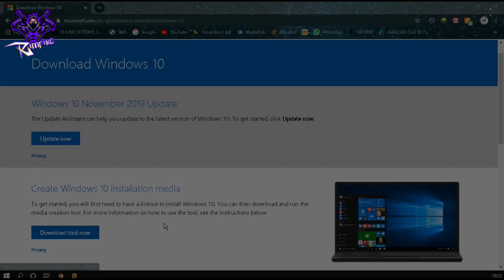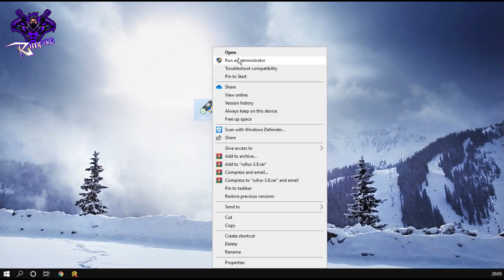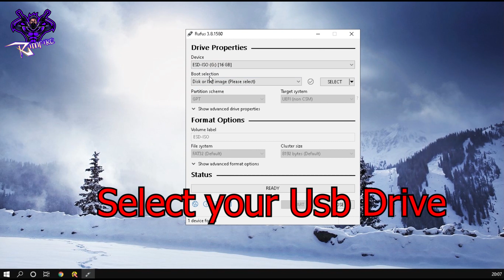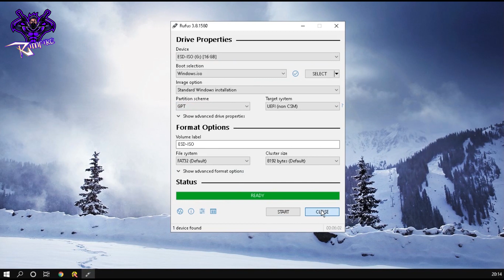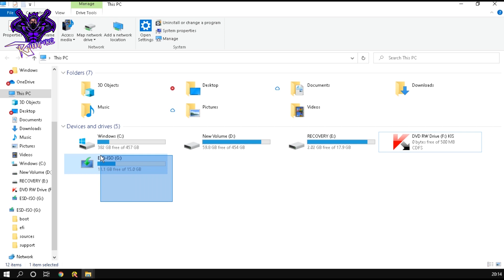How to make USB Bootable windows 10 [GPT/MBR]- 2020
If you wanna create a windows 10 Bootable USB drive than you must use the Rufus...
Note:-
"Save Windows in ISO Format"
"GPT= UEFI and  MBR= LEGACY"